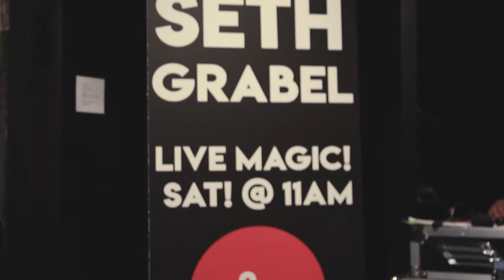Best wine with amazing Magic :Freakshow wine Michael David & Seth Grabel Magic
In this episode, Seth and the gang go to a wine tasting in a beautiful art gallery at Tivoli village, in Summerlin where Seth puts on a show of magic and libations!